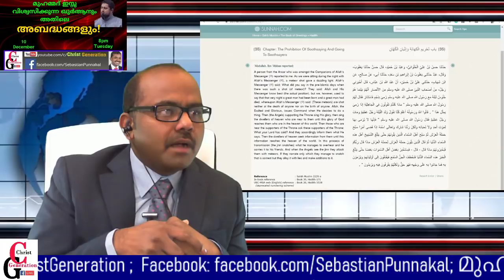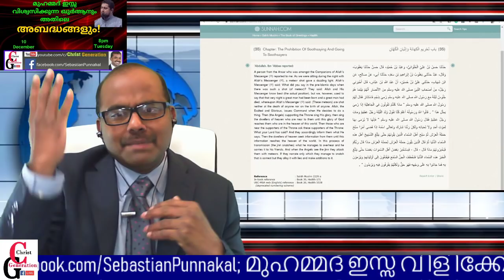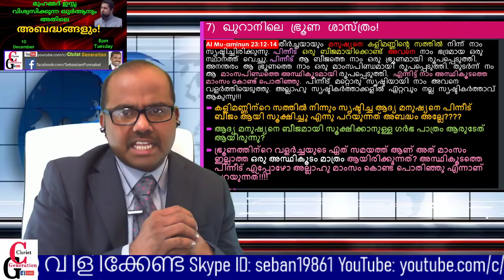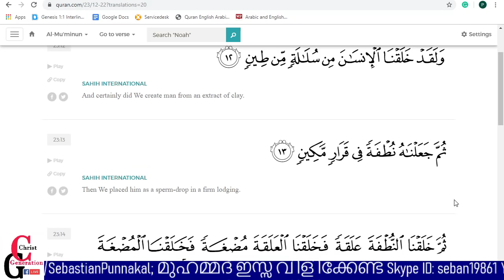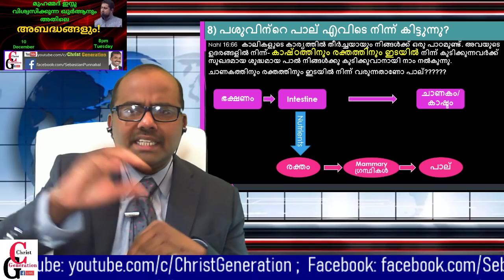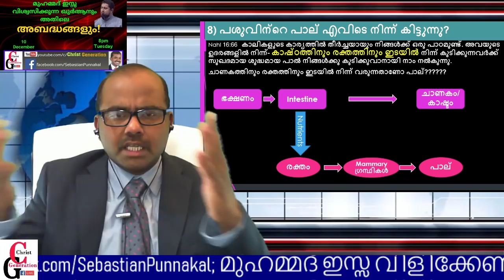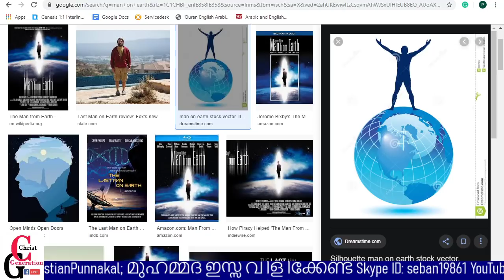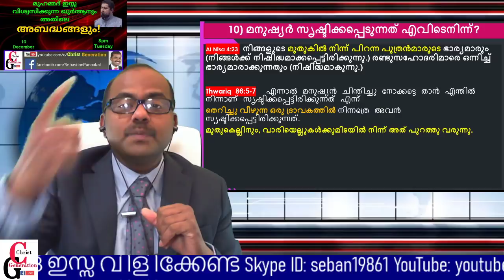ഖുറാനിലെ അബദ്ധങ്ങൾ! A reply to Muhammed Issa and Niche of Truth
Muhammed Issa Perumbavoor യുടെ ഖുറാനിലെ അബദ്ധങ്ങൾ!!!
🌷🌷🌷ചൊവ്വാഴ്ച 8pm🌷🌷🌷
ബൈബിൾ ഉപേക്ഷിച്ചു ഖുർആൻ സ്വീകരിച്ച മുഹമ്മദ്‌ ഇസ്സയ്ക്ക് അറിയില്ലേ ഖുറാനിൽ അബദ്ധങ്ങൾ ഉണ്ടെന്ന്? ഖുറാനിലെ അബദ്ധങ്ങൾ/തെറ്റുകൾ തുറന്നു കാണിക്കുന്നു. അബദ്ധങ്ങളും തെറ്റുകളും ഇല്ലെന്ന് ഉറപ്പുണ്ടെങ്കിൽ താങ്കൾക്ക് അത് ലൈവിൽ join ചെയ്തു തെളിയിക്കാനുള്ള അവസരം ഒരുക്കിയിട്ടുണ്ട്. നട്ടെല്ലുണ്ടെങ്കിൽ_തെളിയിക്കുക!!!

NB: ലൈവിൽ join ചെയ്യേണ്ട വിധം whatsapp വഴിയും messenger വഴിയും നേരത്തെ തന്നെ അയച്ചിട്ടുണ്ട്.